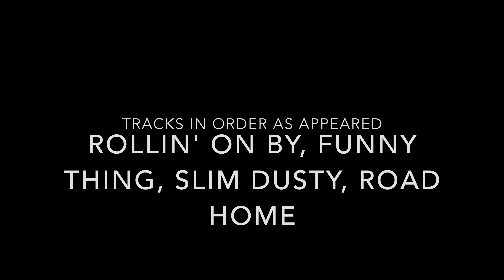Darren Johnson- Road Home (Album Trailer)